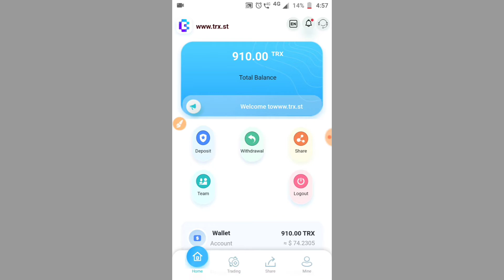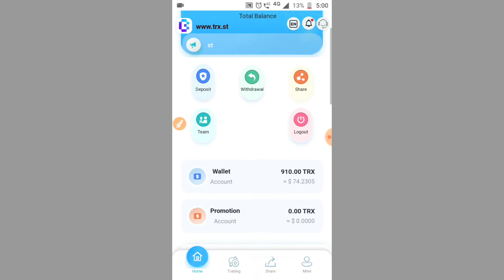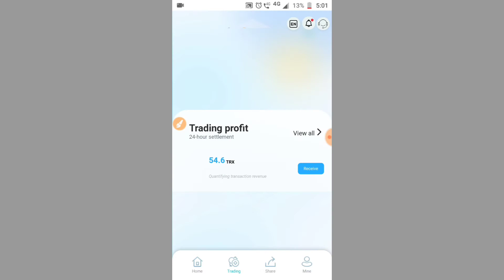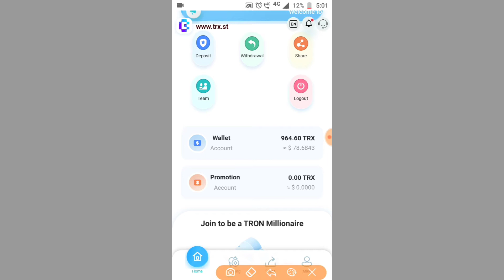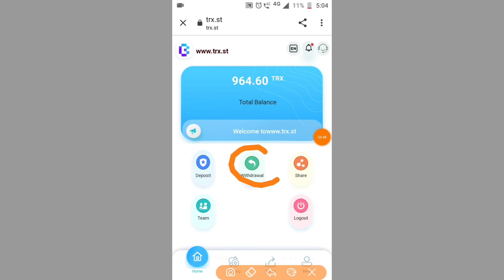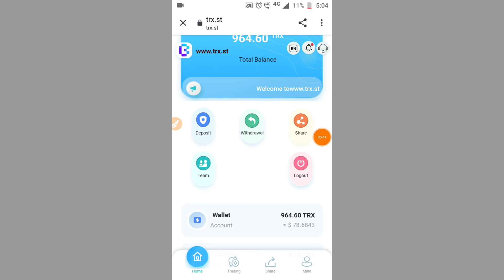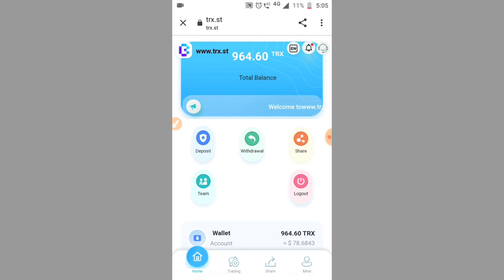Trx.st Website|Full Explanation|Trx.st Payment proof|New trx earning Website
Hello Friends, in this video I have explained full explanation,all details of Trx.st Website.

Invitation Code:- 69699272 (If Required)

Refer Code-13036 (Must Enter Refer Code to get ₹50 Singup Bonus ₹50)